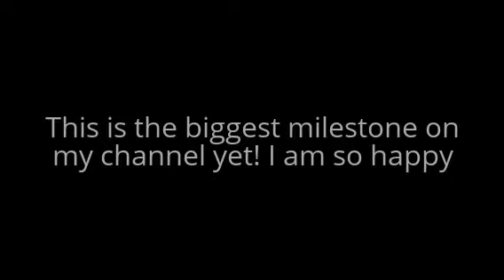100 SUBSCRIBERS!!!!!!!!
The WORST way to celebrate 100 subscribers. My gosh was I cringe.

THIS IS MY BIGGEST MILESTONE YET! THANK YOU SO MUCH!